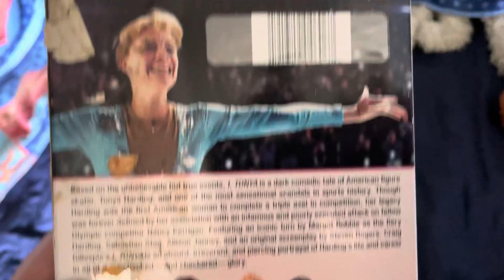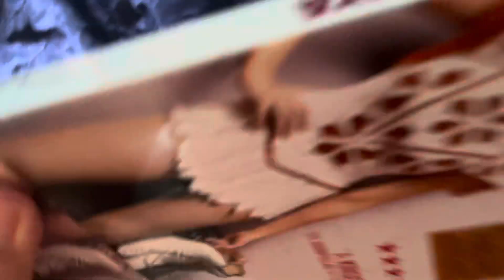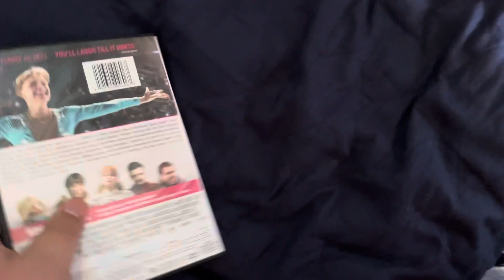I, Tonya (2018) DVD Unboxing.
This is me unboxing of I, Tonya (2018) DVD.